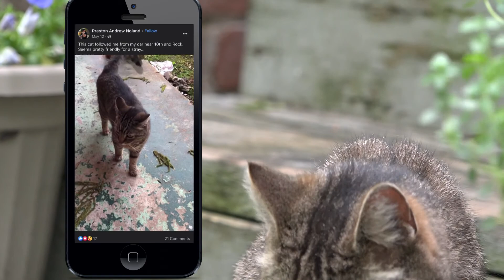Meet Rose Marie, Little Rock's friendly neighborhood cat